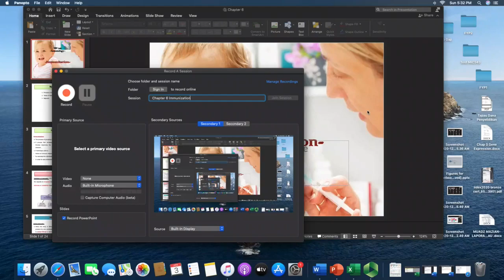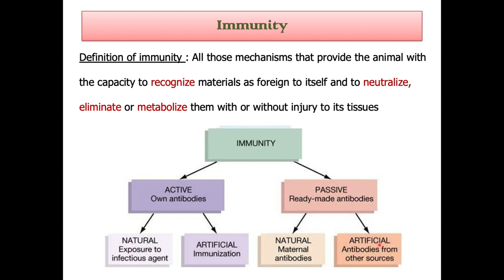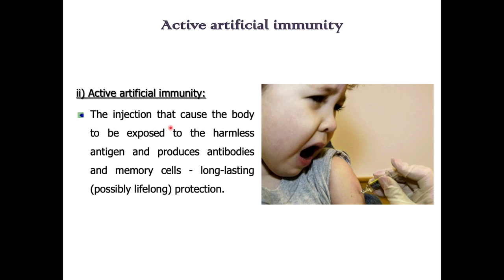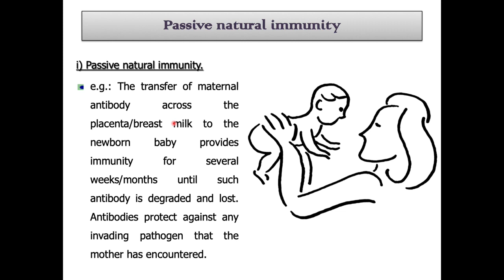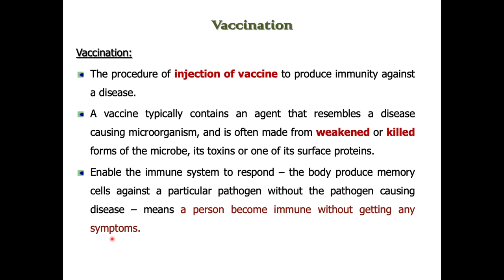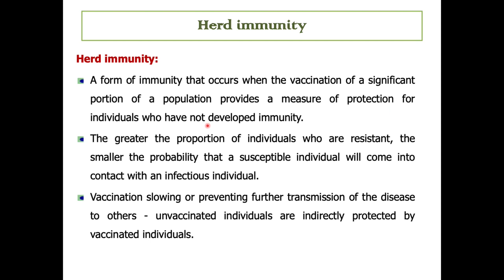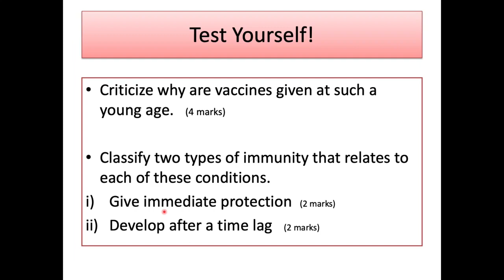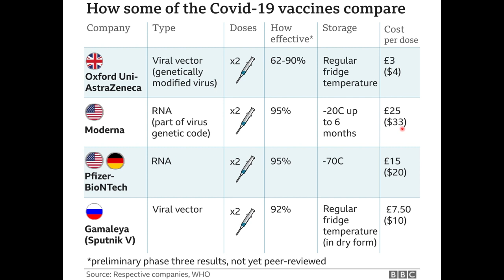Immunology Chapter 6 Immunization